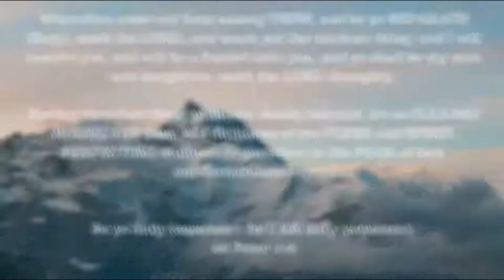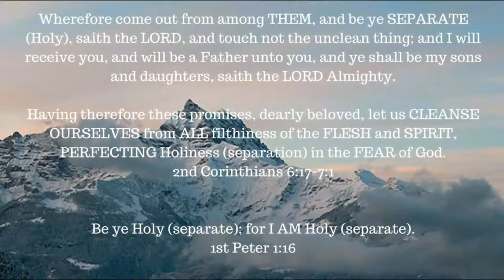Jacob faces Esau